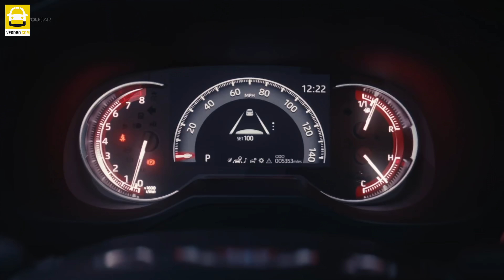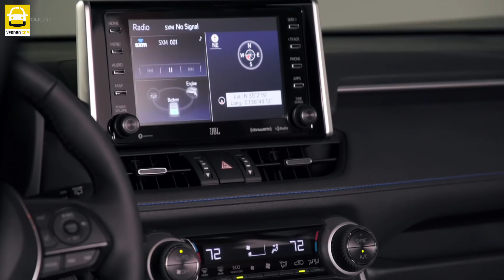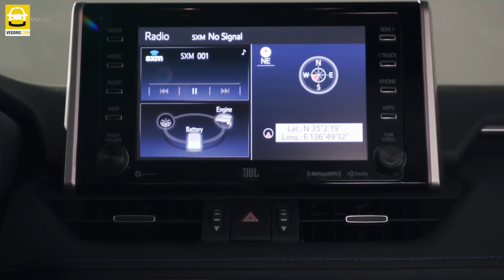НОВАЯ Toyota RAV4 2019, ВЗРЫВ Tesla Model X, Volvo XC60 - всемирный автомобиль года! - VN e145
Взрыв Tesla Model X;
Новая Toyota RAV4 2019;
Volvo XC60 - всемирный автомобиль года;
Tesla отзовет 123 тысячи Model S;